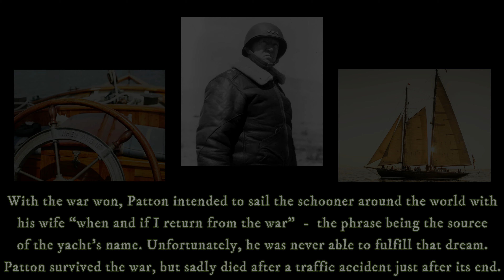Schooner When & If - 4K Drone Experience!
"When the war is over, and If I live through it, Bea and I are going to sail her around the world."
- General George S. Patton

Forgoing my typical editing style of matching the footage to the overall beat of the song, I instead chose a more extended shot approach. After nearly two days of searching,  I found a song that fit the mood, style, and subject of the video but most importantly - one that matched the ebb and flow of the vessel. Pay attention to the wave action vs the song! I wanted to fully showcase the beautiful lines of this vessel as it handled the waves and surf as it departed the Cape Cod Canal!
Its hard to believe that the man behind some of the greatest military campaigns of World War II was also the man who partially designed this magnificent vessel! It's an ironic twist of fate that George Patton never got to sail around the world on her, but I like to think if he did it would be something like this video! Its hard to find music that matches the swell of the vessel or staying on track with the top of an 80ft mast in 20MPH winds while trying (in one take) to pan back and reveal the whole boat, then move down and across her bow to come at rest on her stern. What you see in this video is about 90% of all footage as I only had about 10 minutes of flight time - not bad given the result :)

2/3rd's of a battery.
D-Log Manual Settings across the board
Manual flight mode at all times.
4K 60FPS - Memory card error is causing the frame-rate issue - I am lucky to have any footage at all.
LOS at all times.